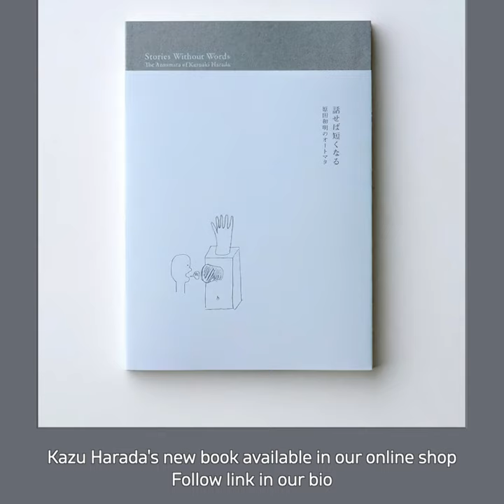Stories Without Words By Kazuaki Harada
This delightful book of Kazu Harada’s automata is printed in English and Japanese. (Imported to UK from Japan).

'I talk a lot about frivolous things;
when someone asks me something serious, though,
I become incoherent.

I have a lot I want to say.
I have too much to convey－It doesn’t coalesce inside of my head.

So, eventually, when I try to speak,
I end up saying something short.

148mm × 210mm
144 pages｜ softcover
text: kazuaki harada
photographs by Ryumon Kagioka
edit&design: aptp books
translation: Jeremy Woolsey
printing & binding: Fujiwara printing co., ltd.